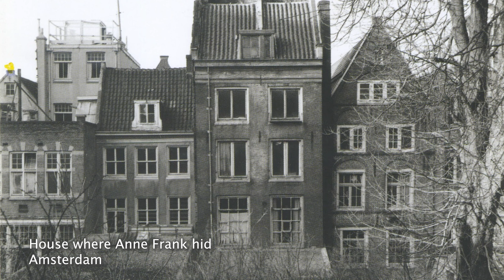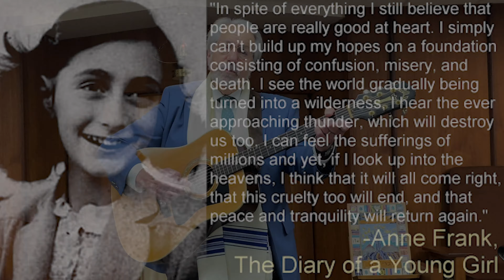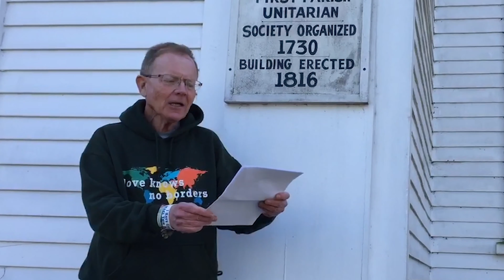Kristallnacht Commemoration Nov. 9, 2020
Join members of the interfaith clergy in Bedford and Burlington MA, along with State Rep. Ken Gordon, to commemorate Kristallnacht, the Night Of Broken Glass, which heralded the beginning of the Holocaust on Nov. 9, 1938.